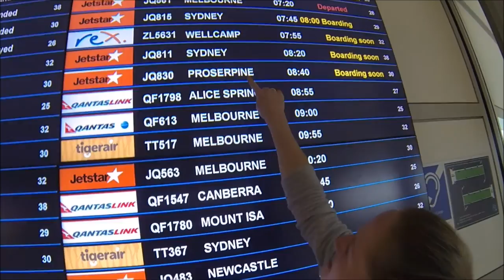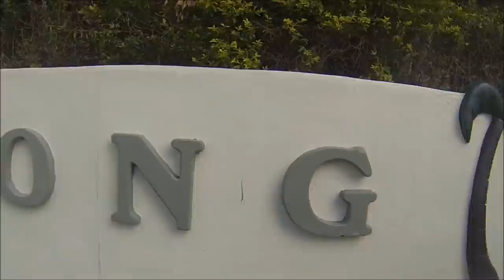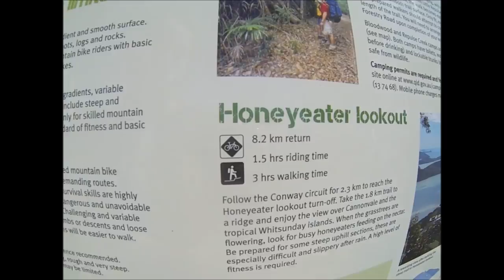Airlie Beach trip 2016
Just me and ma girls doing our thang in Airlie beach.